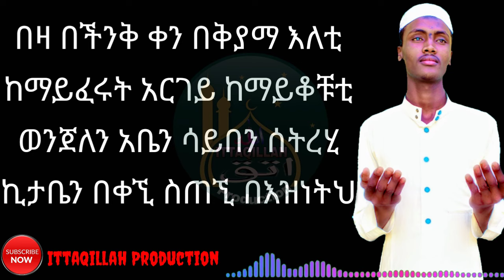አሚን አላሁማ አሚን||Amin alahuma Amin Nesru Kedir new Ethiopian nasheeda Lyrics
New amharic nasheed amin allahume amin
Gitim mohamed ferej Dims Nesru Kedir